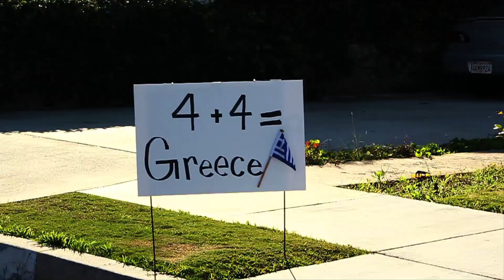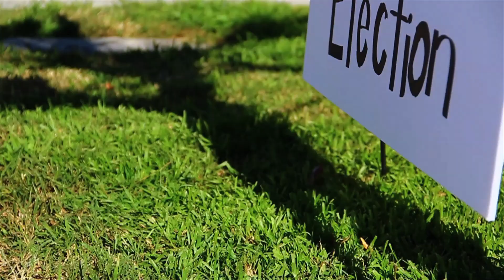Mr. President (Dont Tread On Me) - Luke Stanfield Ft. Alexis Gomez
If you're angry about the president not listening to you, then LISTEN TO THIS SONG!!! and please SHARE!!! Directed by- Cody Newkirk (newkirkproductions)